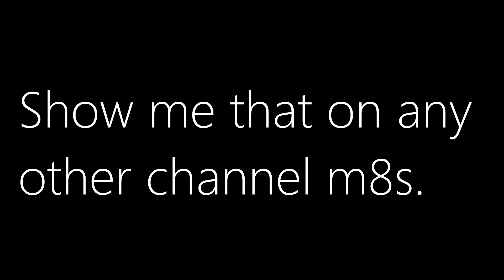Bgo - Best of my best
-2 0-hps
-2 fastest 3 kills
-1 viper against 2 stealths
-2vs2 against ''the grandmaster'' (both died)
- peggy safe with 911 hp
- shots on 1,5k and 1k on flying targets
- viper 3vs1
- liner 5vs1
-stealth 4vs1
-Basestar 30vs2